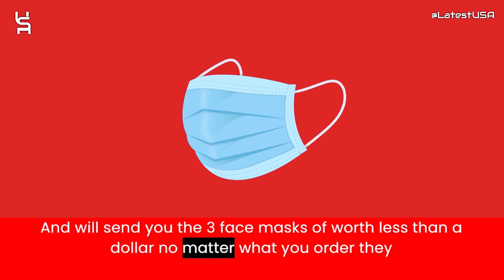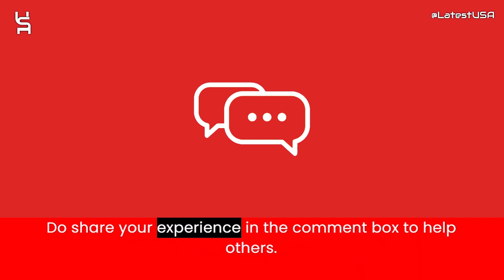Francisico Reviews | Scam Alert! FRANCISICO.COM | FRANCISICO.COM Review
Francisico.com reviews,
Francisico.com is fraud?,
Francisico.com scam or legit?
Francisico.com,
FRANCISICO.COM,
FRANCISICO.COM review,
FRANCISICO.COM scam,
FRANCISICO.COM Fake Website,
FRANCISICO.COM Fraud,
Is FRANCISICO.COM Scam?,
FRANCISICO.COM Review Scam found video proof,
FRANCISICO.COM REVIEWS,
FRANCISICO.COM WEBSITE REVIEW,
FRANCISICO.COM WEBSITE REVIEWS,
IS FRANCISICO.COM LEGIT,
latestusa,
Scam Websites